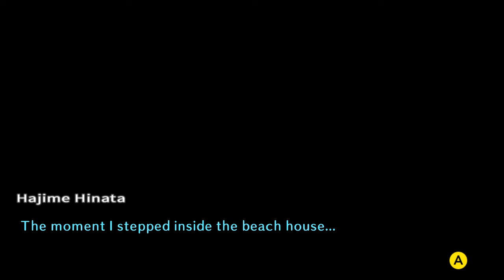Danganronpa 2 chapter 2 corpse